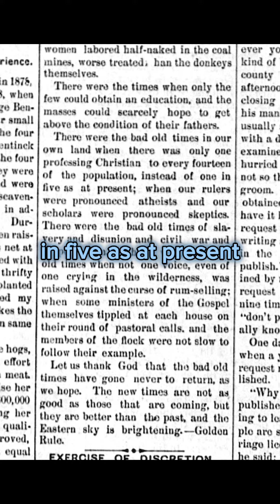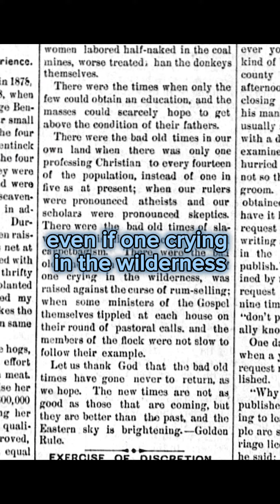The Bad Old Times | October 26, 1889